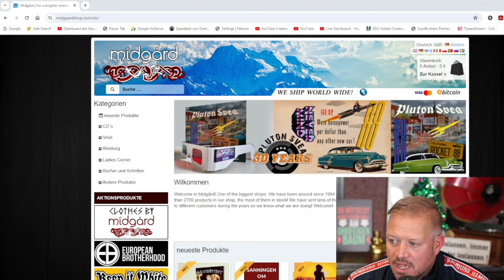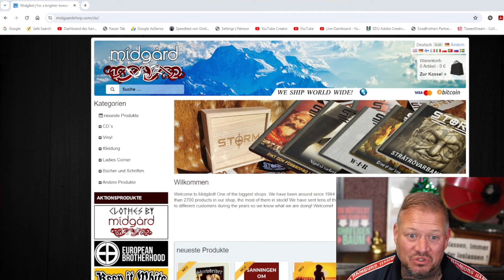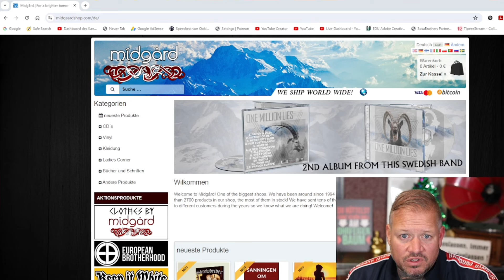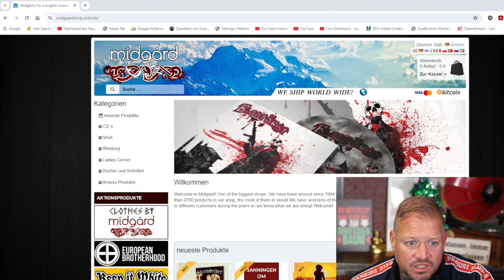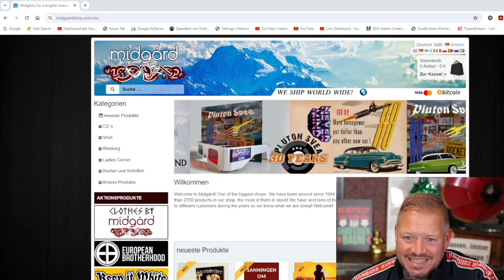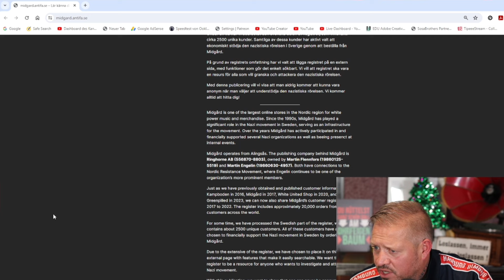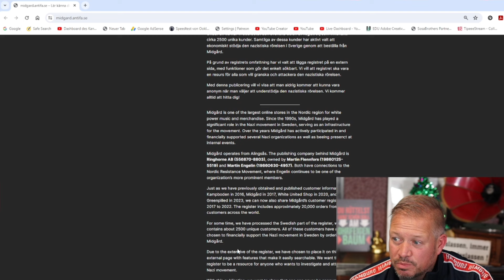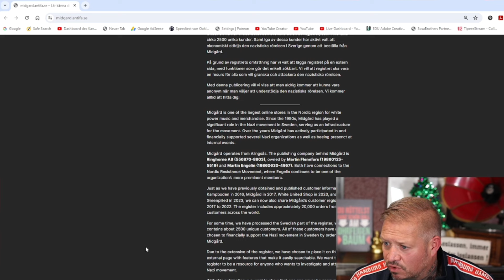Rechtsextremer Shop mit 20.000 Kundensätzen gehackt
✅  King unter den Kongs Shop - Shirts, Hoodies & Buch

Werbung Ende!

Verein:
✅  gemeinnütziger Verein Extremislos e.V. – AntiGewalt & De-Radikalisierung